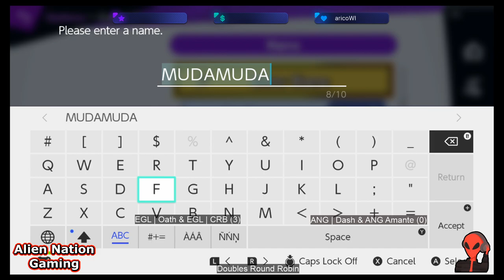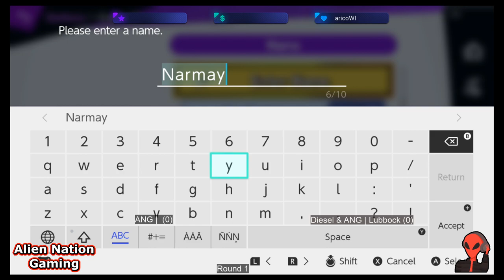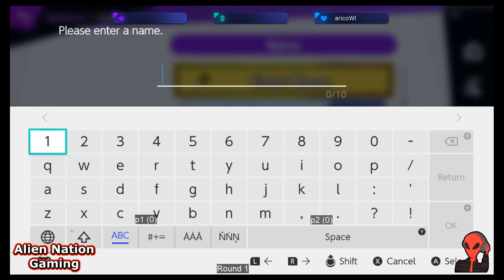Let the Invasion Begin #6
Super Smash Bros. Ultimate Tournament located in Stevens Point, WI - 03/07/2020.